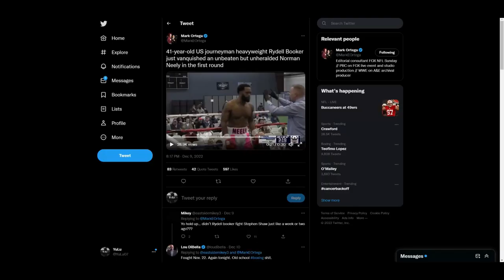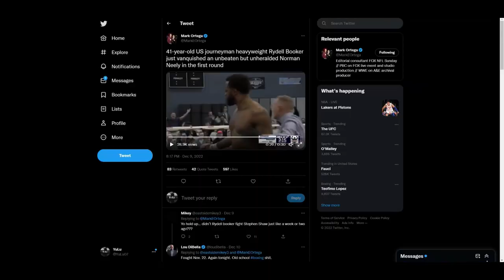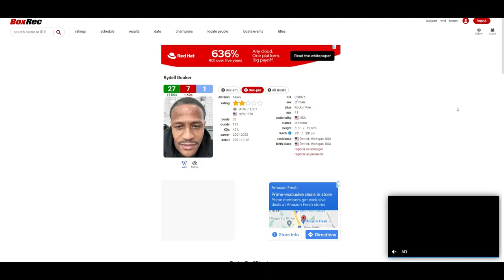Norman Neely VS Rydell Booker (1st RD TKO) *UPSET* ANYHTING IS POSSIBLE IN BOXING!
🥊 Boxing Fan
🎮 Gamer
🇵🇭 Filipino
🇺🇸 American
🌎 Earthling